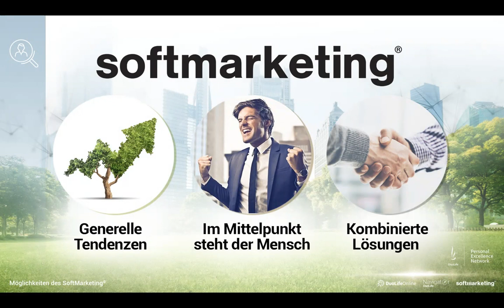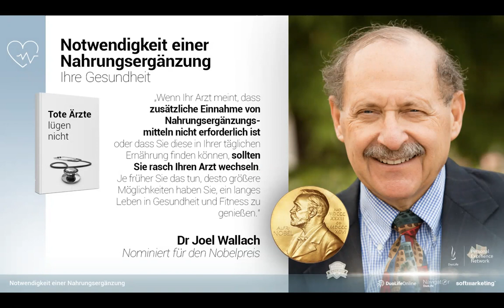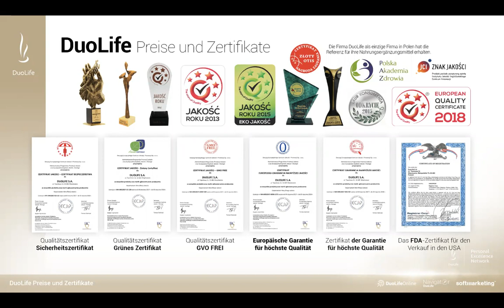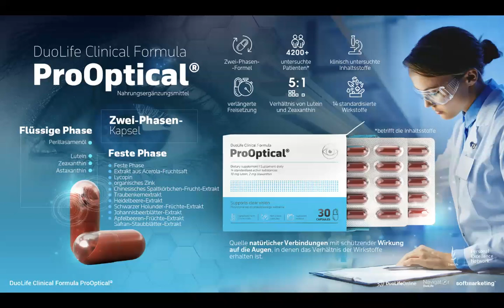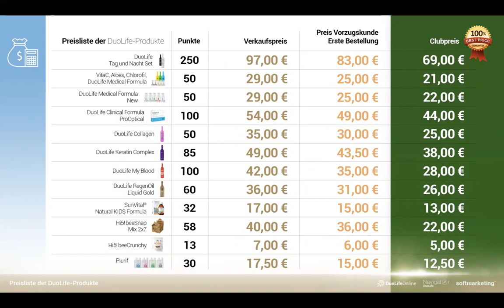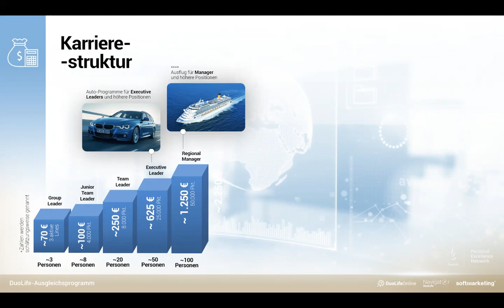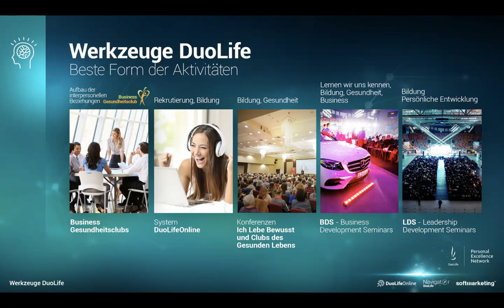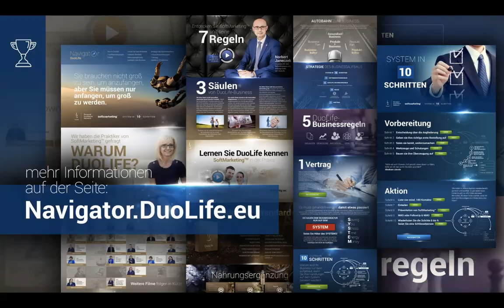BKZ in German by Dietmar Dahmen